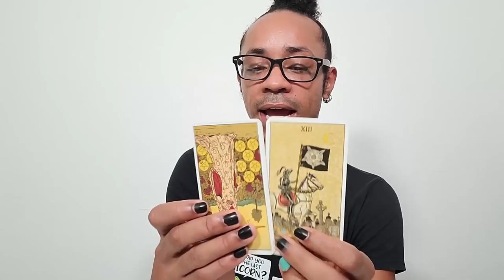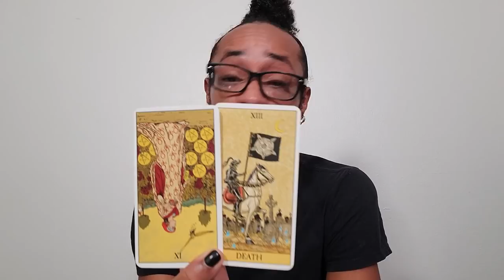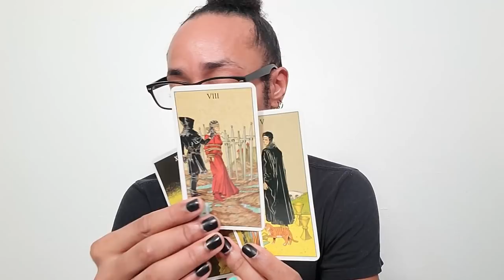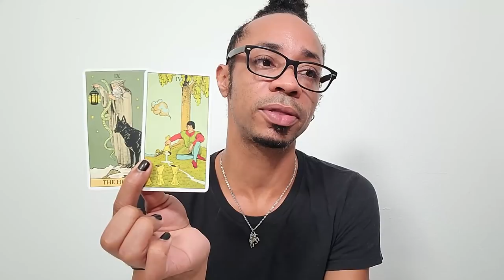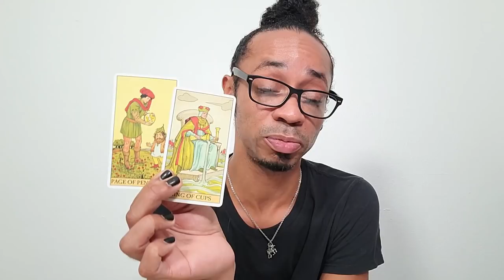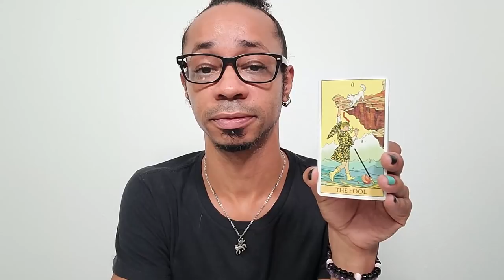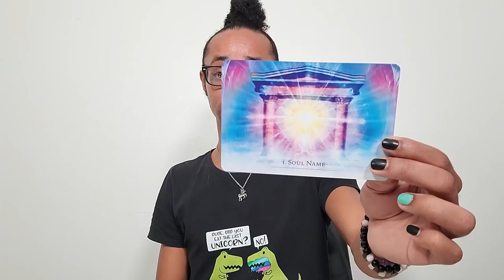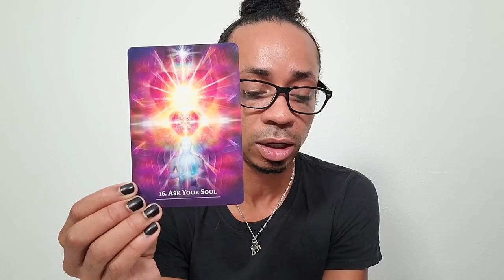Morning Coffee ~ * This is Why We DON'T Play with Black Magic * - Collective Tarot Reading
Welp... 🤷🏾‍♂️

🔮Timestamps🔮
00:00 - Preview
00:35 - Intro
06:18 - Reading
19:03 - Clarification
36:55 - Closing Oracle Guidance

30 min - $65
60 min - $130

Available oracle decks:
~Crystal Mandala
~Sacred Rebels